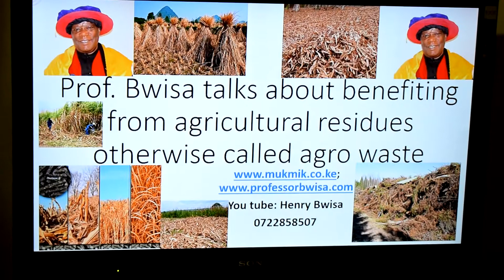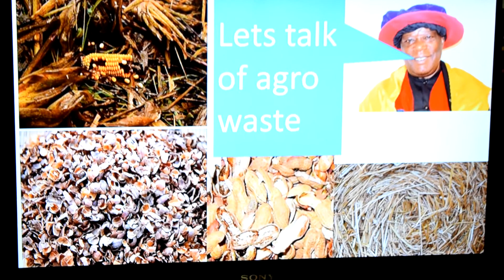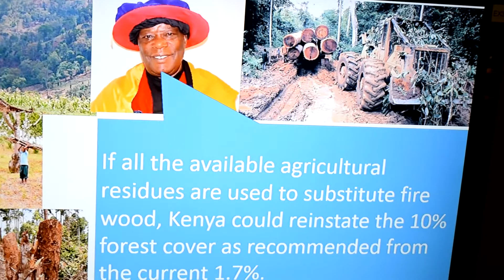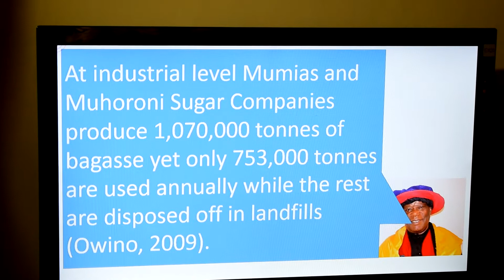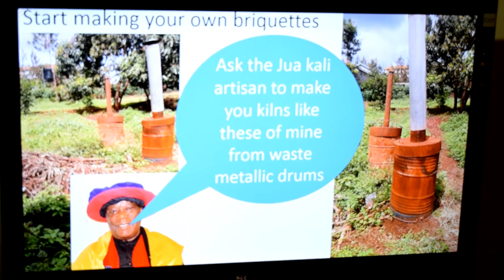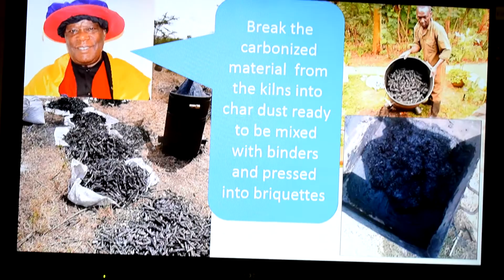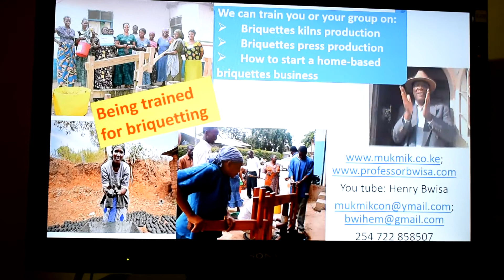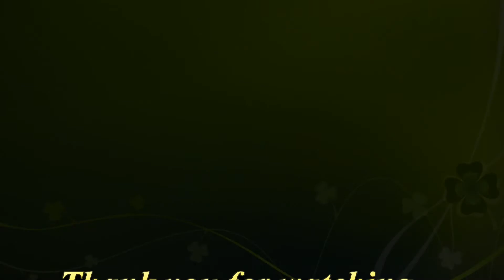Prof. Bwisa advises Kenyan counties to benefit from agrowaste